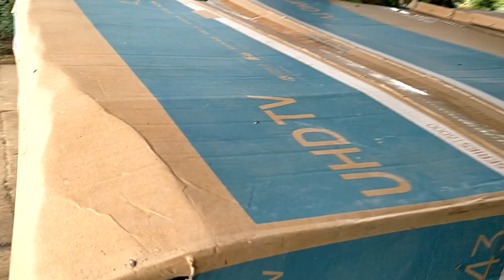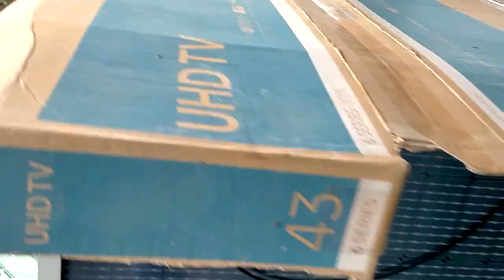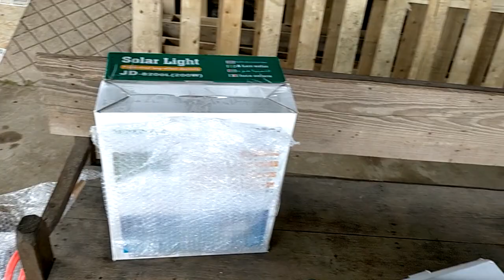Vẫn tiếp tục bán đèn nha ae, MK, JD quá ngon trong tầm giá 0766874311